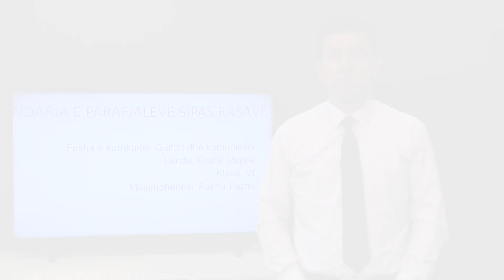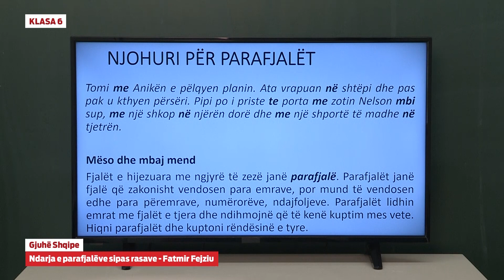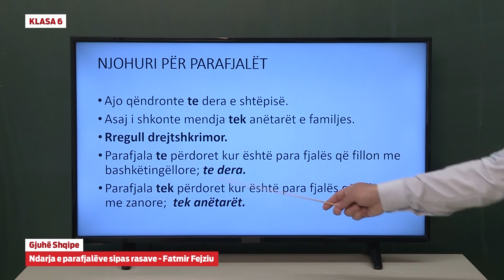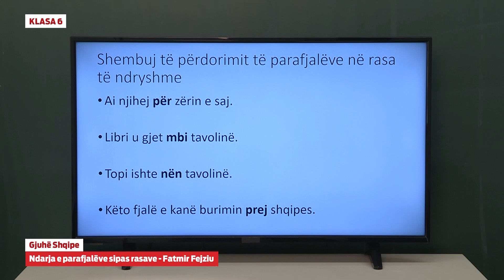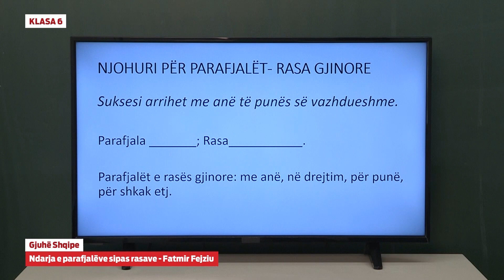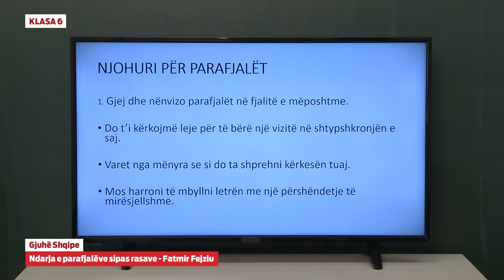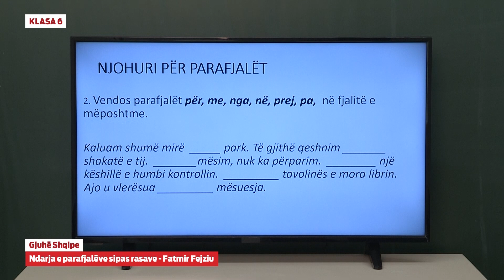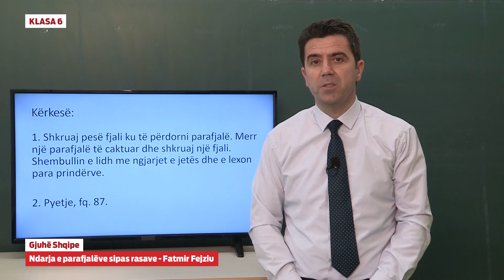6095 - Gjuhë shqipe - Ndarja e parafjalëve sipas rasave